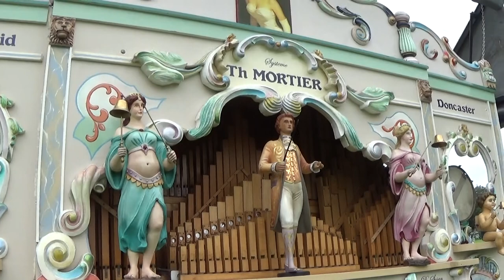80 key Mortier system Rein Van Den Broek Dance Organ.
This dance organ "Susan" was seen at the Weald & Downland Living Museum Organ Extravaganza on Sunday 24th September 2023, an event organised by Phil Read. It is owned and presented by James Reid, one of three in his collection I believe, all of which are available for hire at special events.